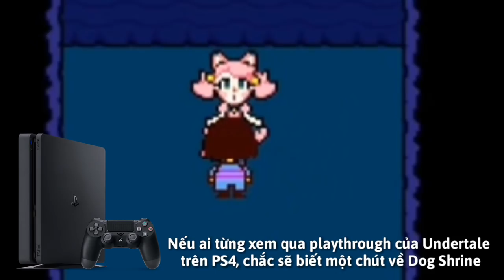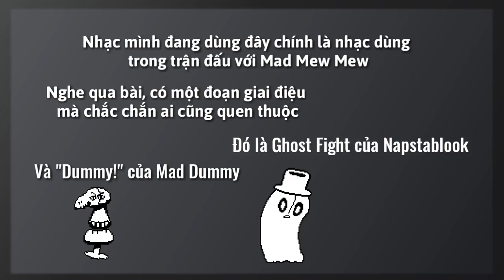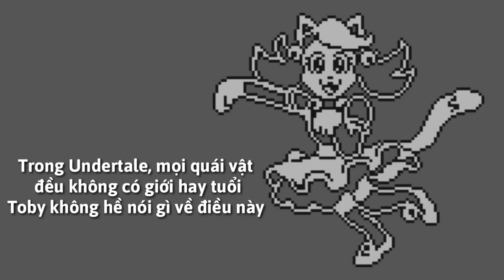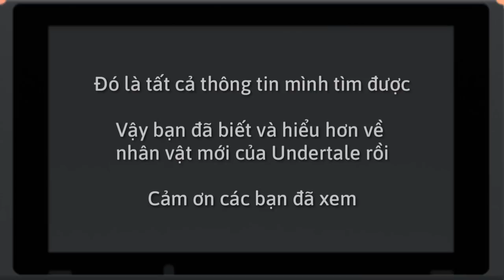Undertale [Nintendo Switch] - Thông tin về Nhân vật mới: Mew Mew Doll?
UNDERTALE vừa lên cổng hệ máy Nintendo Switch (máy chơi game cầm tay 2017) của hãng Nintendo phát hành tại Nhật và Mĩ vào tuần trước. Cùng lúc, đã có một nhân vật mới xuất hiện trong game chỉ có trên máy Switch đó là Mew Mew Doll hay Mad Mew Mew (nghi vấn là con ma trong Dummy). Hôm nay, Trung thu rồi không gì đặc biệt để đăng nên hãy cùng tìm hiểu loại boss mới thông qua video này..

• Nhạc: Vs. Mad Mew Mew
Soạn bởi: Toby Fox